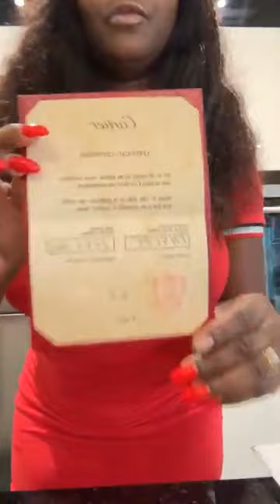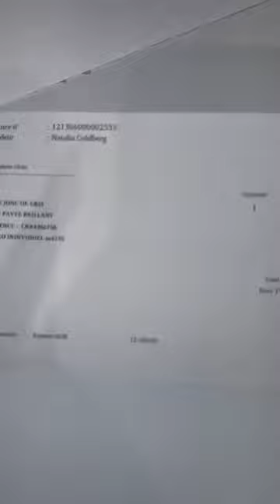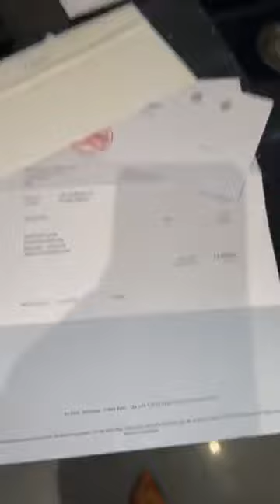Le Bilan N'est Pabon Contrat🌈Flore De Lille Veuve Joyeuse_les femmes Noires sont des mythes Grecs XL